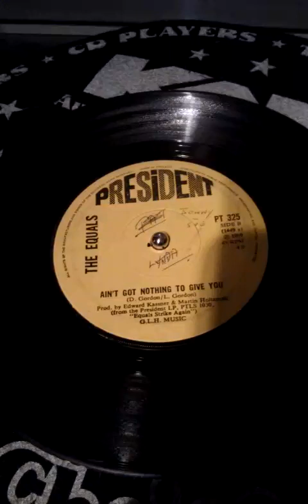Ain't got nothing to give you , the equals